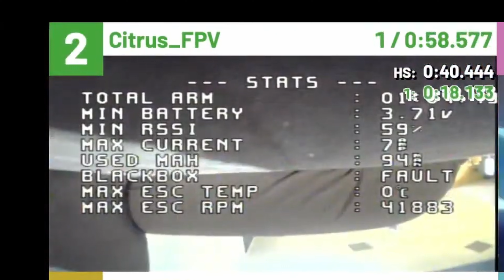WOP Wrocław #10 3rd place best run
Here is my bet 3 laps I managed to do clean during the latest WOP race. Managed to get third place even with all the unfortunate technical problems, thought I broke a cam but turns out it was just the cable.
Setup :
* Meteor 65 frame
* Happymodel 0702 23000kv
* Happymodel f4 diamond AIO 5in1 Elrs
* Foxxer razer pico
* Gemfan 1209
* Frsky QX7
* Skyzone o4L